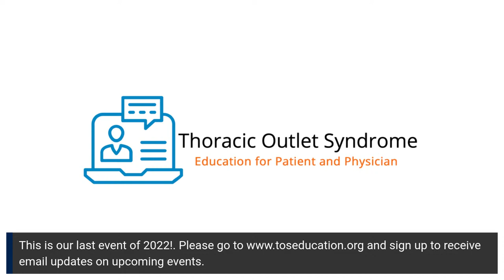Thoracic Outlet Syndrome “How To” select the best Thoracic Outlet Syndrome Specialist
How to select the best Thoracic Outlet Syndrome Specialist: What patients need to know in 2022